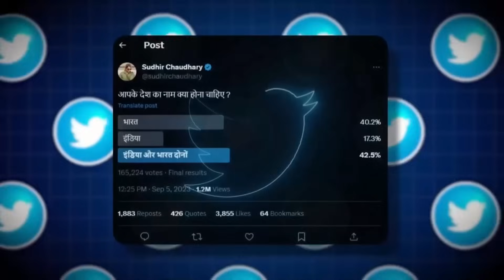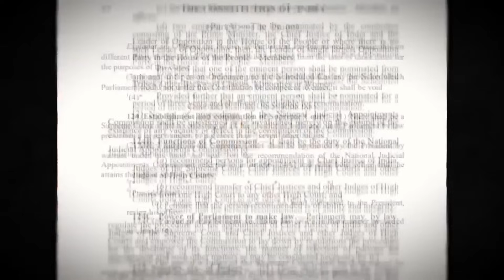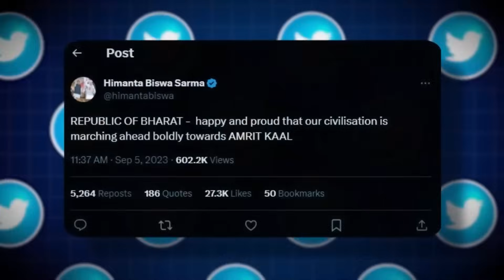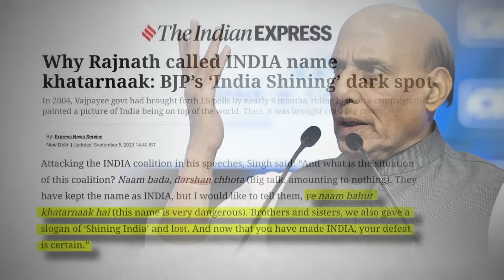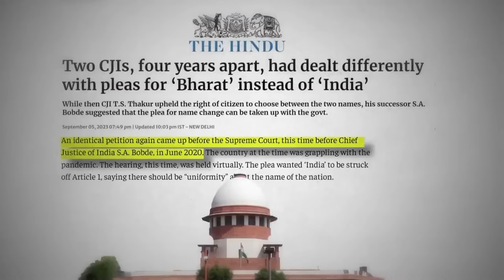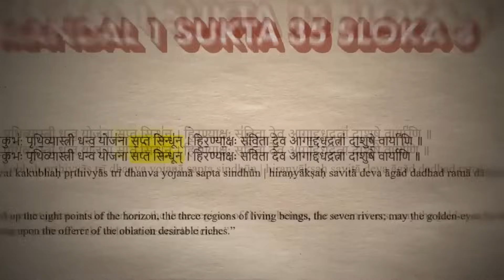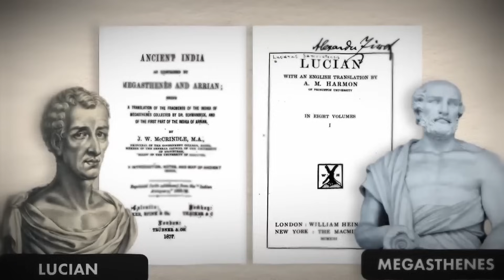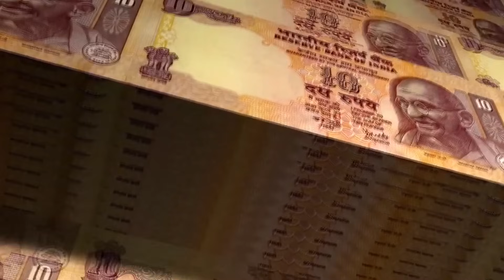Pu Modi-a leh a pawl te Game Play mai mai a ni thei a ngem || Bharat vs India